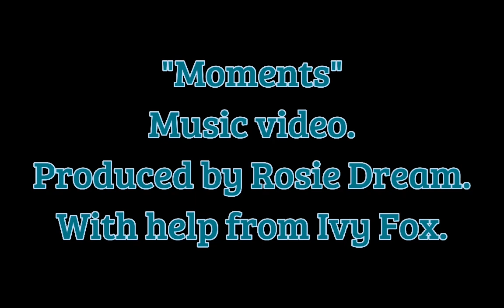Moments || Horse Riding Tales Music Video